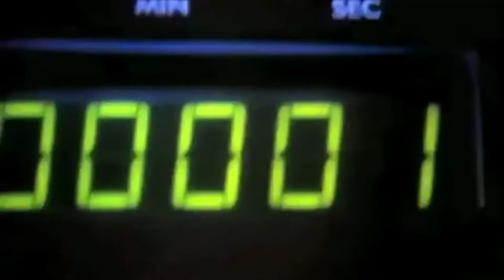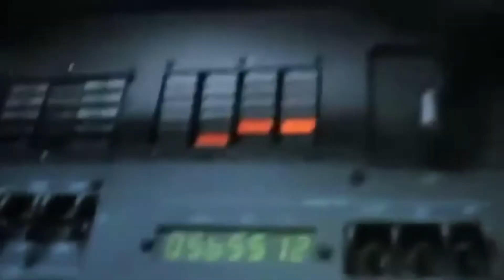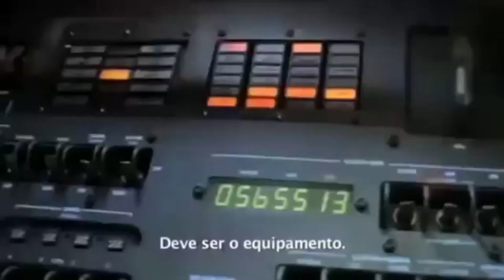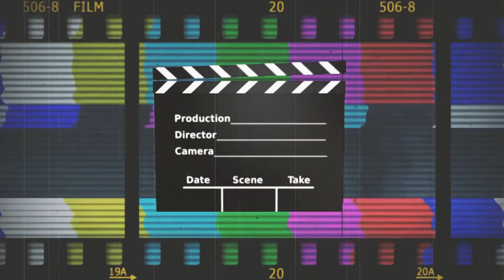Dicas de filmes - Apollo 13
Indicação do curso de Engenharia Mecatrônica da Universidade de Araraquara - Uniara, o filme conta a história de três astronautas americanos a caminho de uma missão na Lua que sobrevivem à uma explosão.